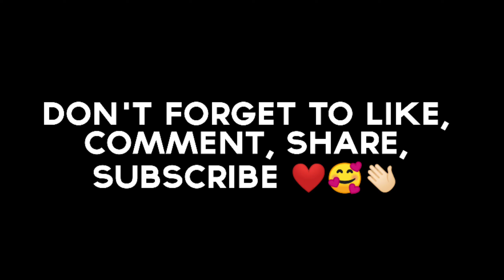I SEE YOU PURGE SIREN 🚨 BEATSYNC MONTAGE || AYUSH GAMING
Song : I See You Purge Siren ( Bangladesh Airlines )

Ayush
Signing Out
Bye